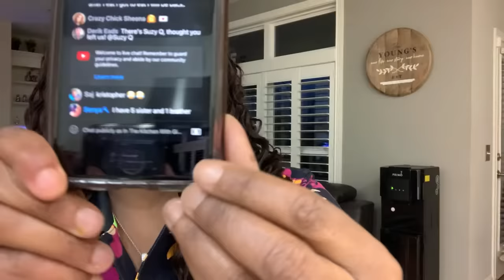Gina Young Live Cooking Fried Chicken Dinner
Gina Young Live Cooking Fried Chicken Dinner Hello Everyone My Name is Gina Young. Cooking  is my Passion. On This channel I Will Be Teaching You All How To Cook Delicious Easy Meals Stress free That You And Your whole Will Love. I love food What better way for me to share my food with the 🌎  by starting a YouTube. Channel.  I’m versatile. You will see me making Southern Collard Greens. Next thing you know, I'll be making a Haitian dish  or a Asian dish. I love all cultures' foods.  I’m such a foodie I love To eat, cook and taste different  foods. God is my best friend  when I was
I loved to watch my Dad and Grandma cook. Every video that I make is made with love 💕  I hope you all enjoy my Channel.
 and press that 🛎 to receive notifications when new videos upload. God Bless you all.
This Channel was started on November 26th 2017.
 How to Channel how to cook Gina Young Style Gina Young Cooking Channel
In The Kitchen With Gina Young  Best cooking channel on youtube for beginners
what's for dinner  is not a hard question  because i give you so many great ideas.
best cooking show  Cooking Channel  Cheap meal ideas  God bless you all enjoy the channel

 ingredients.⬇️
Vegetable oil
Salt, pepper, garlic powder, onion powder Paprika
French’s mustard
All purpose, flour
Chicken wings

Mashed Potatoes
Idaho potatoes peel them and cut them into cubes before we go live
Butter
Milk

Fresh broccoli
Chicken powder
Butter 🎉🤩🍗🍖🥗🍷